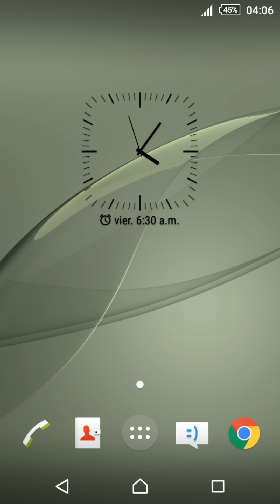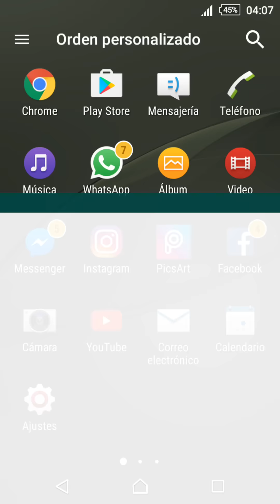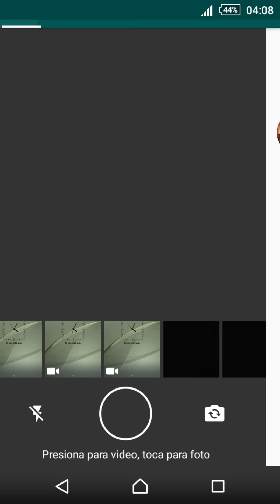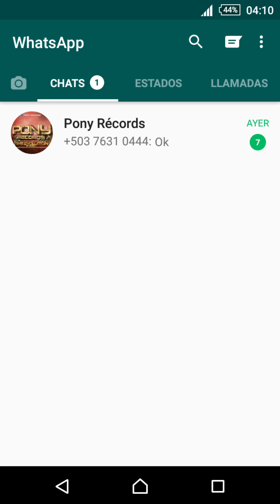Nueva actualización de WhatsApp 23/febrero/2017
Una nueva actualización de WhatsApp con modo para publicar historias